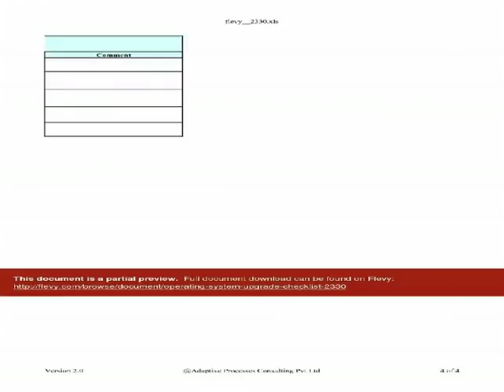Operating System Upgrade Checklist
The operating system is the most important program that runs on a computer. Operating systems perform basic tasks, such as recognizing input from the keyboard, sending output to the display screen, keeping track of files and directories on the disk, and controlling peripheral devices such as disk drives and printers.